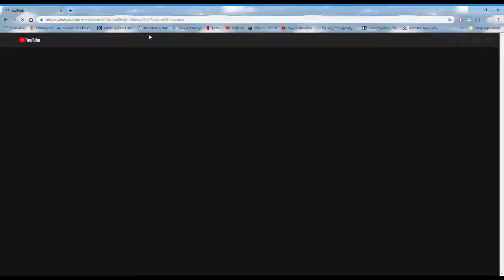website hacks | subscribe link tutorial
write "?sub_confirmation=1" at the end of the channel url